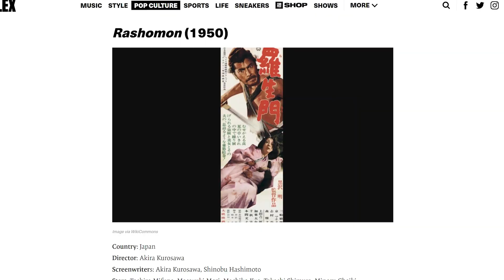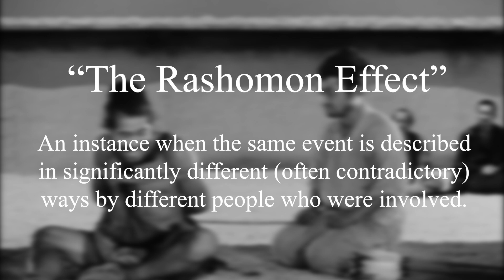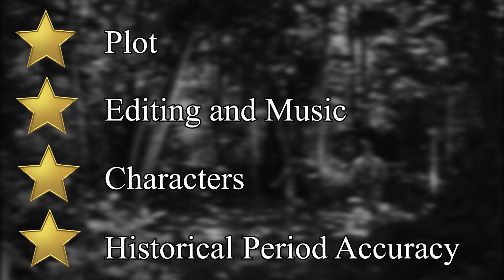Rashomon | Feudal Japanese Film Review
"Rashomon" by Akira Kurosawa is one of the most influential films to ever be made. Telling a unique tale centered around the murder of a Samurai. Four witnesses give their account of what happened yet each version is different. This would be the first time this type of story would be told on film.

"Rashomon" was Produced and Distributed by Daiei Film.